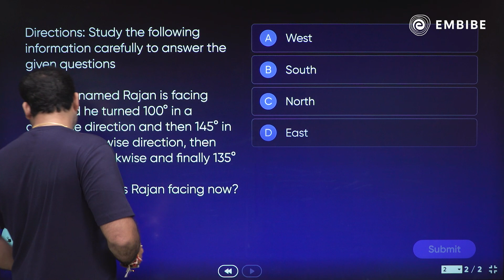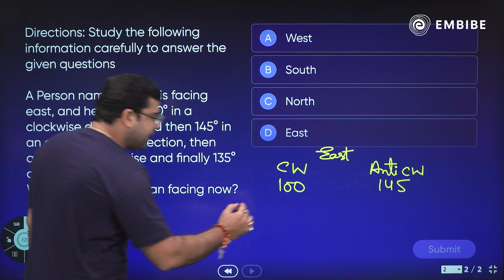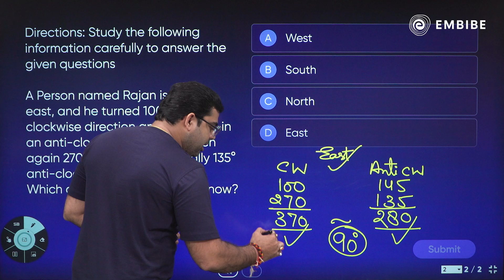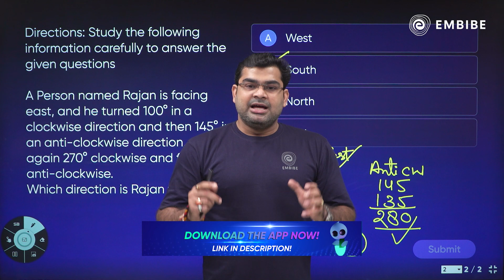Direction & Distance Reasoning Tricks For SSC | Rotation Based Questions | Abhinav Singh | Embibe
Embibe brings a video on Direction & Distance on SSC YT Channel. In this session, Abhinav sir will discuss Reasoning Tricks of Direction & Distance for SSC CPO/CGL 2022 and other Competitive Exams.

This session will help you in improving your Reasoning preparation in order to achieve a high score in all competitive exams.